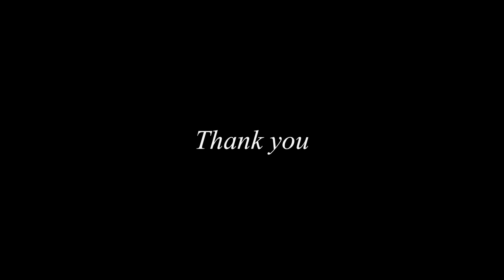First Person View - Nail Salon Operation in Korea | 고객님들께 챙김 받는 하루 | 1인칭 시점 촬영 | 네일샵 브이로그